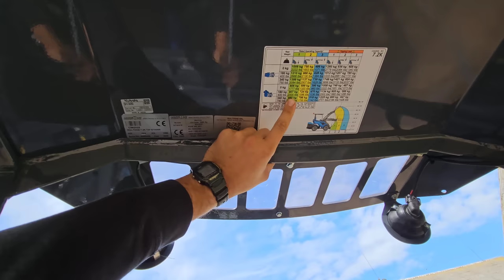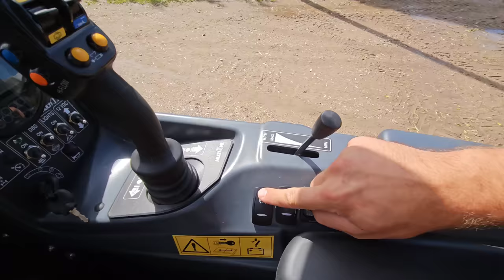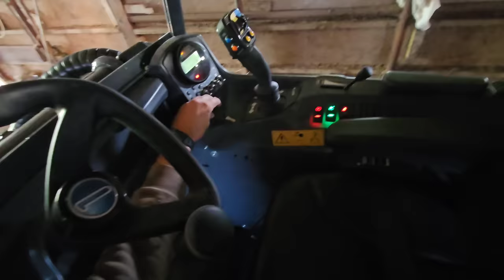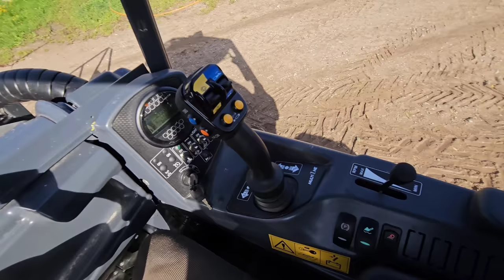ukis.zemaitija#44 karvė, bortai, multione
Nepamirškite, Agro medios suteiktas kodas:ŪKIS10 vis dar aktyvus
Užsukite į puslapį ir įsigykite prekių pigiau 😉

Šaltiniai:
Music from InAudio I got the fire, Ready or not, Dark country, True detective, The farmer, Fun on the farm ,Texas